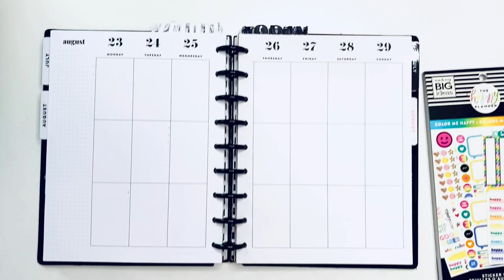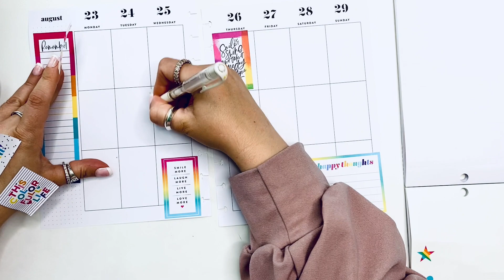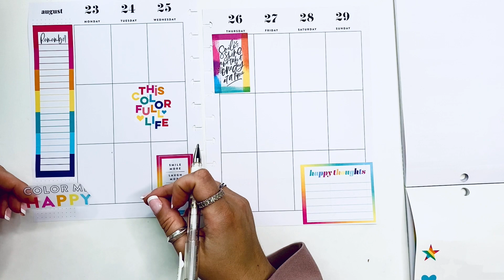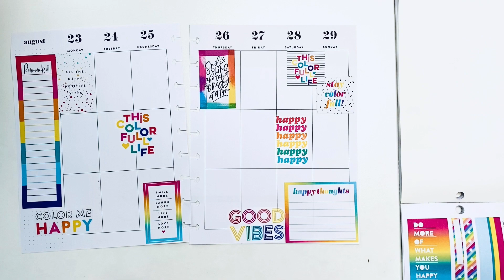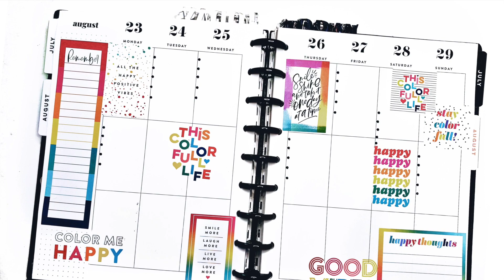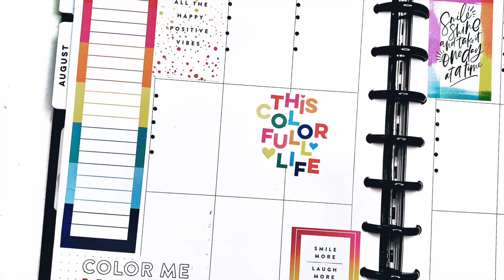Plan With Me | August 23-29 | Happy Planner | Wellness | Color Me Happy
Last week of August and last week using the Color me Happy Sticker Book from  @The Happy Planner

Happy Planning!

HAPPY MAIL :
Plannerista101
P.O.Box 651

SUPPLIES I LOVE:

MUJI PEN
.38 BLACK

.38 BLACK
.38 COLOR

36 colors:
12 colors

Pilot G-2 pens:

The Happy Planner® Checklist Stencils:

Tombow whiteout correction tape:

Ohuhu Markers
40 Markers:
48 Markers
72 Markers
100 Markers
200 Markers

Uni-Ball Gel Impact White Pen:

White Gelly Roll Pen:

Slice 10416 Precision Cutter:

Gold Round Photo Frame :

Pen organizer desk cube:

Pen organizer Cube X :

Happy Planner Colorful Boxes Sticker Book:

Mini Tool Kit & Magnetic Mat by We R Memory:

3-1/2-Inch Gold-Plated, Stork Scissors:

Color Coding Stickers :

Planner Basics Sticker book :

Snap on cover:

Happy Planner Expander Disc :

Amazon Favorites :